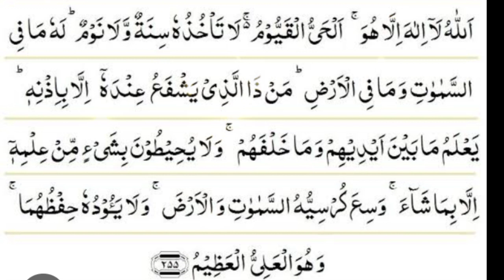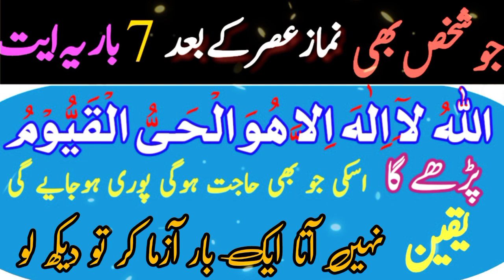Namaz e Asar Ke Bad 7 Bar Ye Ayat Parh Lo | Ayatul Kursi Ka Wazifa | Aj Ka Wazifa | Powerful Wazifa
Your Quries.-
wazifa in ramzan
Powerful wazifa
Powerful wazifa
surah kausar
qurani wazifa
surat kausar
wazifa
dua for any problems
dua for all problems ayat e karima
dua for any problem by saad al qureshi
dua for all the problems
a dua for passing exams
a dua for exams
dua for solve problem
dua for good end
dua for all problems to be solved
dua for problems between husband and wife
dua for all problems urdu center plus
dua for all problems in english
dua for all health problems
dua for all problems in hindi
dua for any problem inshallah islamic thoughts
dua for any problem
problems
dua for problems in marriage
best dua to solve any problem
solve any problem in 7 days insha allah
this dua can solve any problem in 10 days insha allah
dua for all problems in urdu
dua for all problems in tamil
dua for instant shifa
dua for any pain
dua for all problems lyrics
dua for all problems malayalam
recite dua for any problem
dua for any problem status
dua for all problems status
dua for all problems solution
dua for all skin problems
dua for solving any problem
dua for fixing problems
dua for all problems tamil
dua for problems to be solved
dua for problems to be solved malayalam
dua for all problems 2021
dua for third ashra
dua for 3rd ashra
dua for second ashra
dua for removing difficulties
6 dua for rizq
7 times dua for shifa
dua for better result in exam
زيادة البركه في المال
معلومات اسلامية
سسرال میں عزت پانے کا وظیفہ
کھوئی ہوئی عزت پانے کا وظیفہ
حضرت یوسف علیہ السلام کا واقعہ

 this channel is about the Islamic videos for educational propose. in this channel talk about your business developedment, personal development and children development.
 Disclamir:-
 under section 107 of the copyright act 1976, allowance is made for fair used for purposes such as criticism comment news re Dortina,  teaching is scholarship and reacerch.fair use is a use permitted by copy right statute that might other wise be infringing Non profit, educational or personal use tip, the balance in favor of fair use.